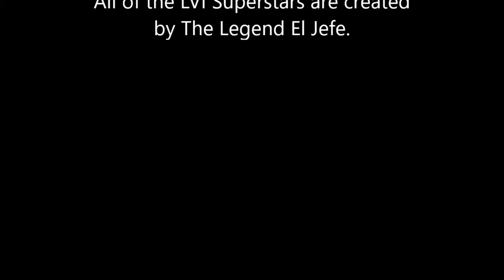STRONGMAN VS CHRIS (WWE2K19 AT WYATT'S YARD)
THE FOLLOWING BACKSTAGE OR BACKYARD BRAWL IS AN EXHIBITION MATCH AND A PREVIEW OF WHAT TO EXPECT FOR OUR
NEXT SEASON OF THE LVI SHOW!
STRONGMAN VS THE NINJA CHRIS!